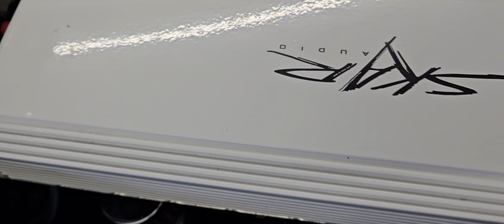1100 watt audio on 2016 rxtx300!!! 2024!!!